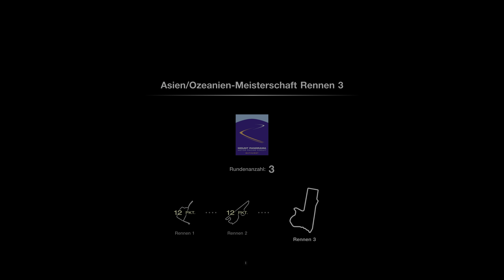PS5 GRAN TURISMO 7 ANNIVERSARY EDITION (Ozeanien/Asien Meisterschaft) 4K/HDR/60FPS GAMEPLAY!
Durchkommentiertes Gran Turismo 7 Anniversary Edition (Ozeanien/Asien Meisterschaft, 3 Rennen) Gameplay mit Tipps & Tricks in 4K/HDR/60FPS (Grafikmodus) auf der PS5.
Wünschen Allen viel Spass beim zuschauen!